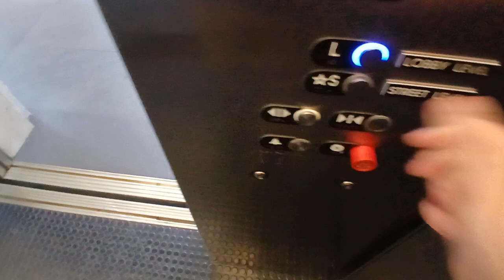Otis hydraulic elevator at the Brookfield Place mall (Manhattan, NY)